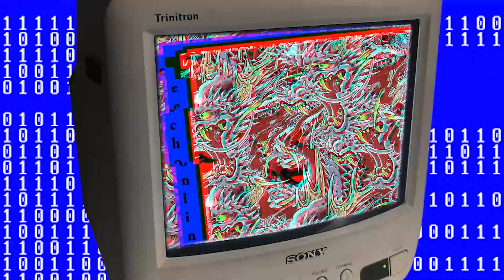reechonline - emanate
made this mixtape last week while i was pogging